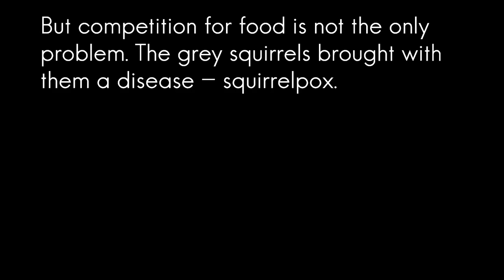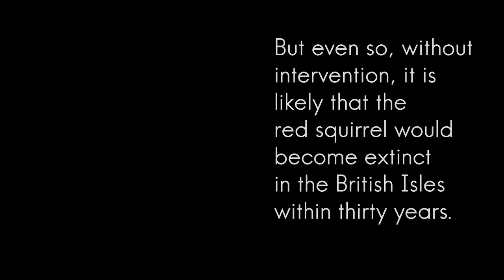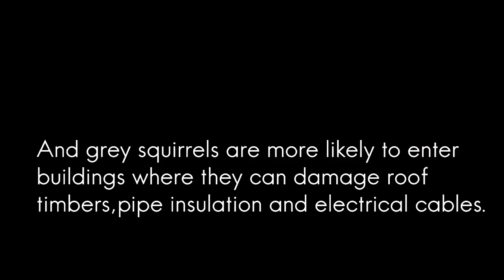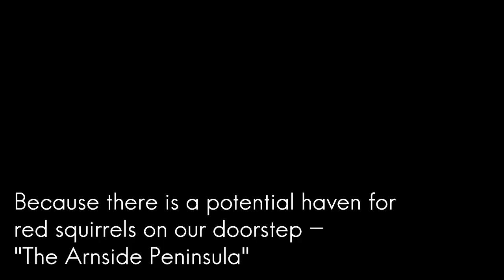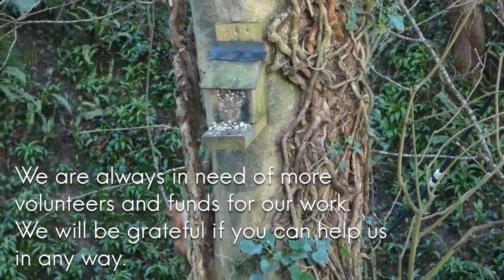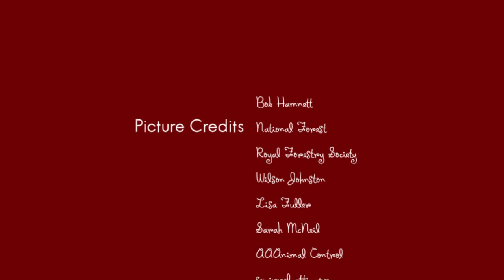Westmorland Red Squirrels - coffee morning film (no audio)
A short video concerning red and grey squirrels in the Arnside & Silverdale AONB.